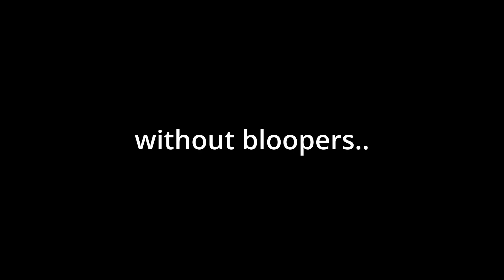Intergalatic Parody - My Econ Final Project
So basically this video was going to me my final project for my Econ class, but it didn’t have enough lines about econ and it was a tad bit short so I decided to do a different thing for my final. However I said wait a minute I am still gonna finish this music video because I had already recorded a lot of it and thought most of it out. I know this is completely random but I hope you guys got a good chuckle out of it. Mr. Eckles if your reading this uh hopefully this was a decent music video eh? I enjoyed your class and if you end up finding this video somehow well hey cool! I appreciate all of you and I post on Fridays trying to keep a video coming out every 2ish weeks (something always goes wrong), and I do stream on twitch from time to time so go check that out!

0:00 Music Video
3:04 Bloopers